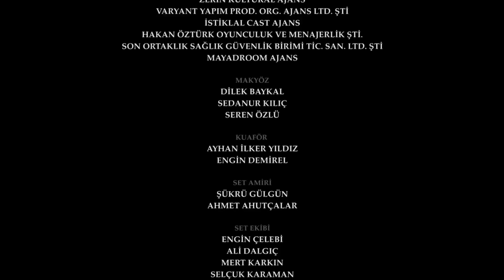اليمين الحلقة 480 | مدبلج عربي